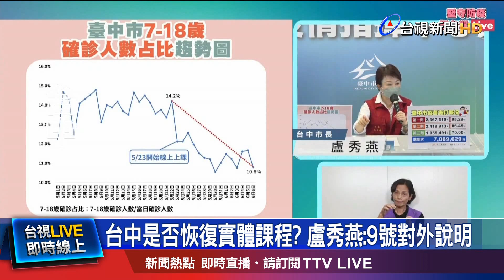台中高原期何時降? 專家推估恐將維持1-2週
國內疫情持續高原期，8號新增8萬零195例本土個案，破萬縣市有台中、新北和高雄，其中又以台中市1萬1587例，全台最多，台中市長盧秀燕表示，台中正處在疫情高峰，推估跟端午連假有關，篩檢人數較少，而綜合專家意見，評估這波高原期，可能維持1到2周，至於學校何時復課？台中9號會宣布，雲林則是在下週一，6月13號，恢復實體課程！